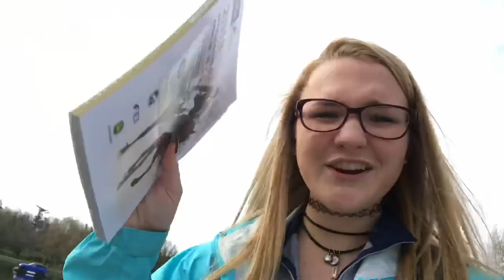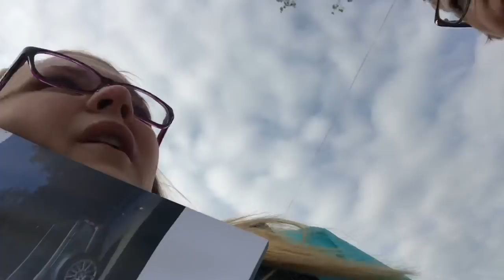LRK3DE VLOG DAY 2: DRESSAGE DAY 1 | Hannah Lea Equestrian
Definitely a fun day!! I hope you guys enjoy!! I'd love to meet you guys!!
xoxo, hannah